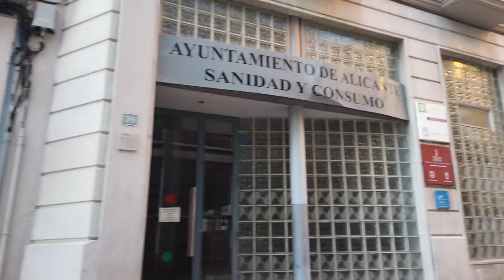🇪🇸 Spain Walking Tour - Walking in ALICANTE Streets - Evening Tour in El Barrio 4K UHD 60fps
Alicante is a port city on Spain’s southeastern Costa Blanca, and the
capital of the Alicante province. Its old town, Barrio de la Santa Cruz, has narrow streets, colored houses and a nightlife scene. From here, an elevator or a steep climb leads to medieval Castillo de Santa Bárbara, set on a hilltop with sweeping views of the Mediterranean coast.